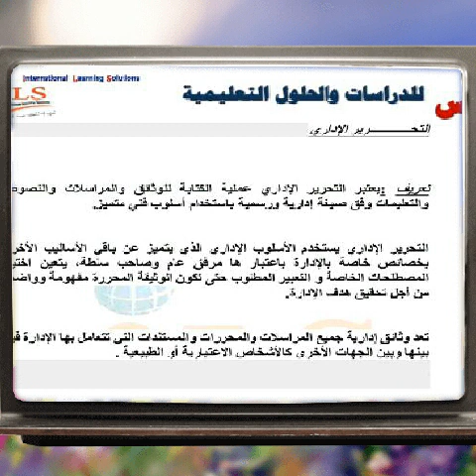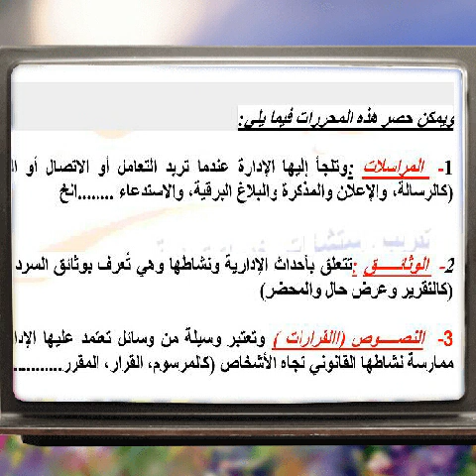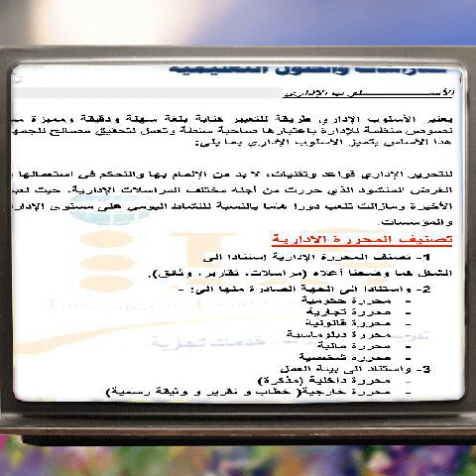اساسيات التحرير الاداري